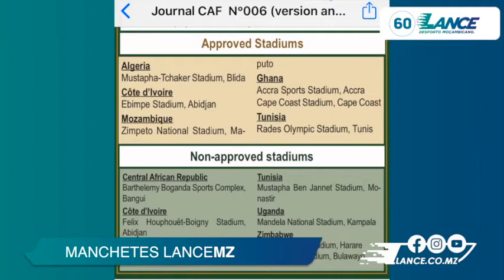Manchetes LanceMZ - 11.09.2020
Acompanhe as Manchetes LanceMZ desta sexta-feira, 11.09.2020, com destaque para a entrevista exclusiva à Edmilson Dove sobre a época 2019/2020 e para a aprovação temporária e excepcional do Estádio do Zimpeto, segundo indica a Newsletter da CAF.